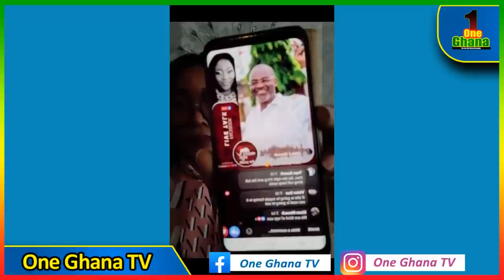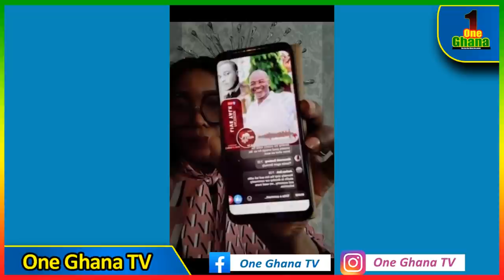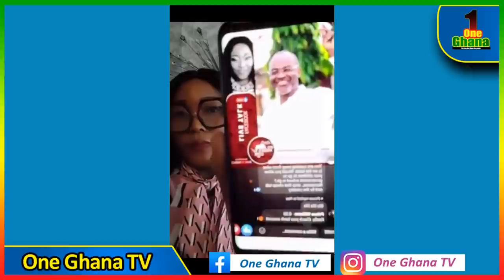Maame Ngege f!res back Ken Agyapong after he blαsted her,Twene Jonas & other Facebook bloggers